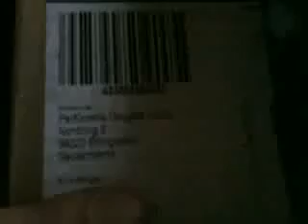gewonnen bij Fashionbid.com door Sna